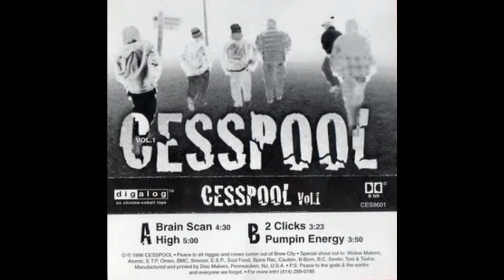Cesspool - Clicks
Cesspool - Volume I ( Milwaukee 1996 )